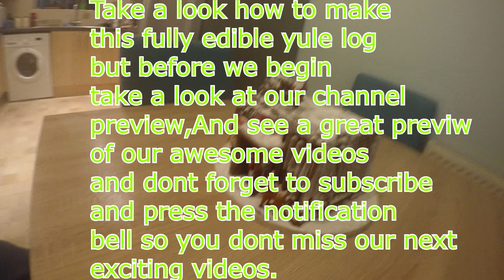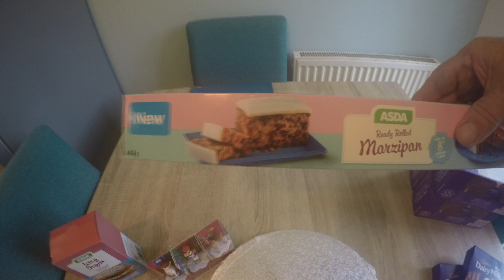Disneys toy story xmas cabin yule log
Disneys toy story xmas edible cabin yule log, ingredients and method in 4k